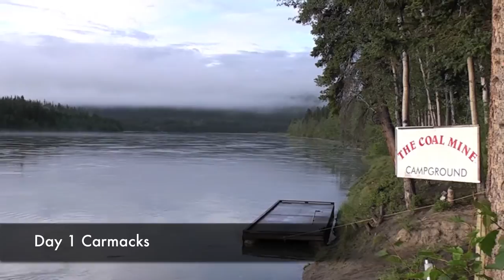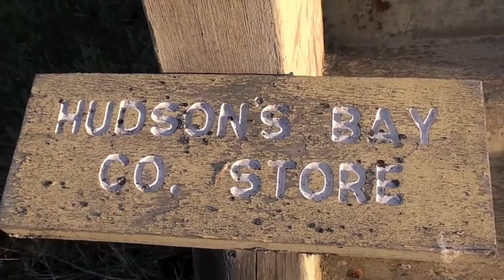Yukon River Trip (Part 1)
A journey by canoe from Carmacks to Dawson City.  Part one covers Carmacks to Half-Way Island.